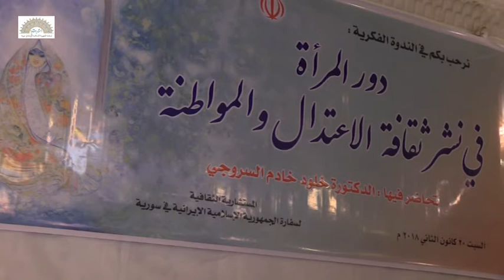برومو محاضرة دور المرأة في نشر ثقافة الاعتدال والمواطنة للدكتورة خلود خادم السروجي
أقامت المستشارية الثقافية لسفارة الجمهورية الإسلامية الإيرانية في سورية محاضرة بعنوان :(( دور المرأة في نشر ثقافة الأعتدال و المواطنة )) حيث ألقتها الدكتورة خلود خادم السروجي